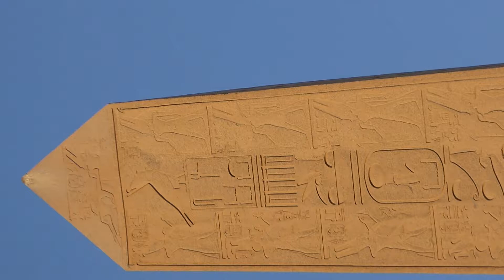Egypt temple Karnak's obelisk 2018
Egypt temple Karnak's obelisk 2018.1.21